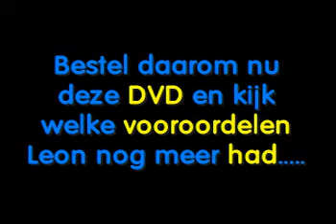Promo DVD 4z1 Gives a Day (met Leon van der Zanden)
Klas 4z1 van het Stedelijk College Eindhoven heeft op 17 december les
gehad van Leon van der Zanden (o.a. bekend van de Olifantendoders) Deze les is opgenomen en op DVD gezet en die is te koop voor slechts 4 euro en de opbrengst gaat naar Give a Day!!